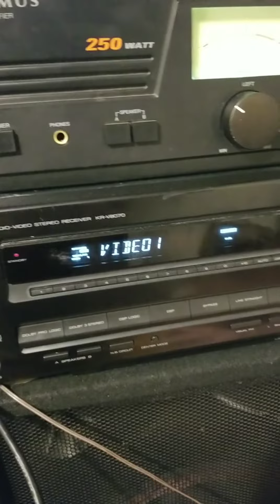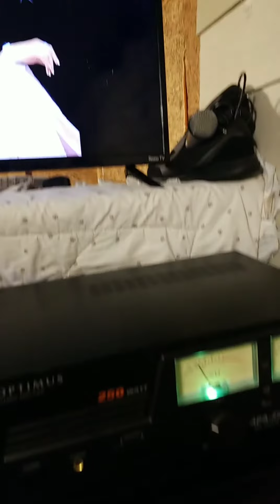Adalid Días en el ministerio de Dios amen